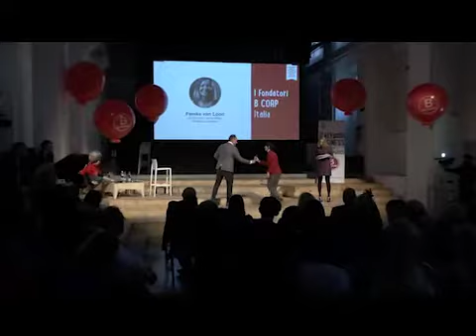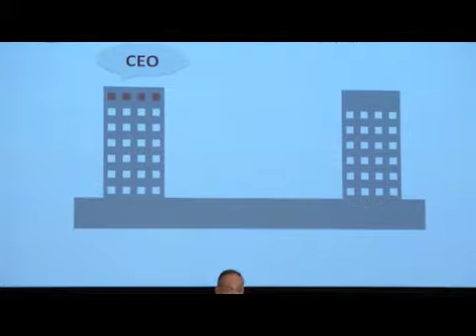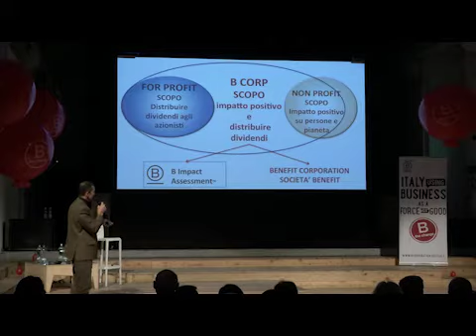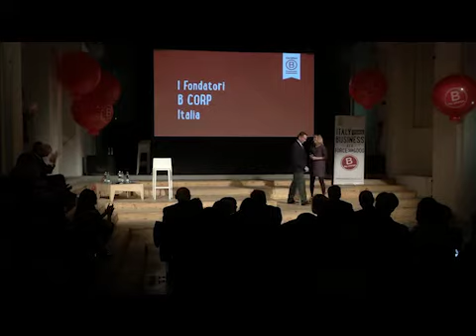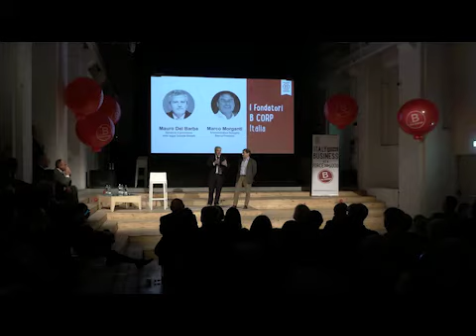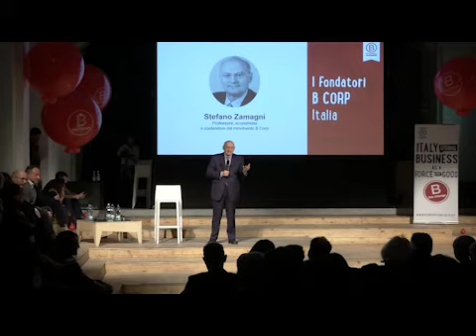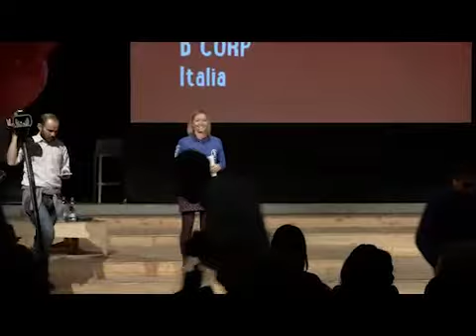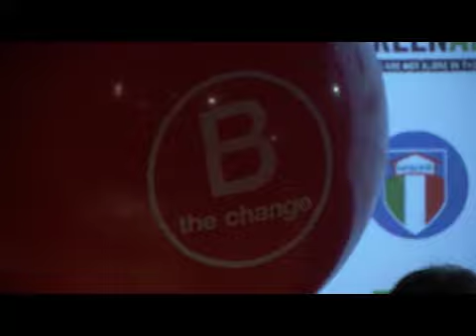I Fondatori B Corp Italia 2016 video completo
Il 1° dicembre, l'Italia ha celebrato i Fondatori del movimento B Corp con oltre 500 partecipanti + 1000 in streaming e 60 aziende provenienti da tutto il paese.
B The Change!